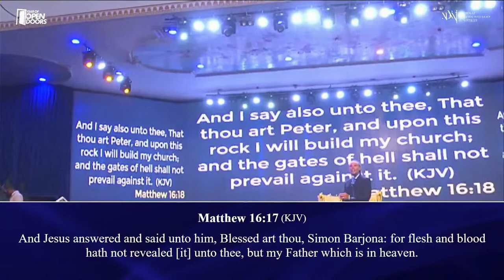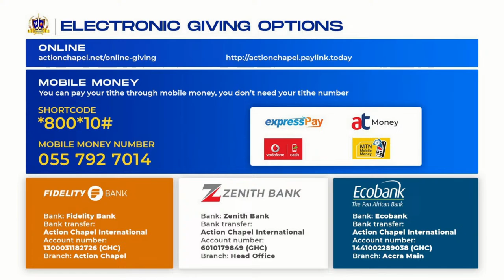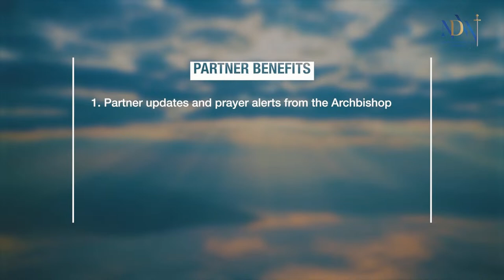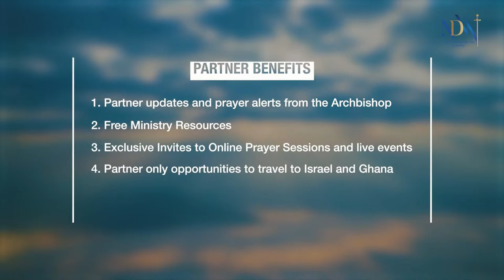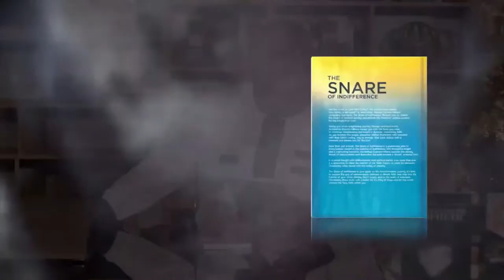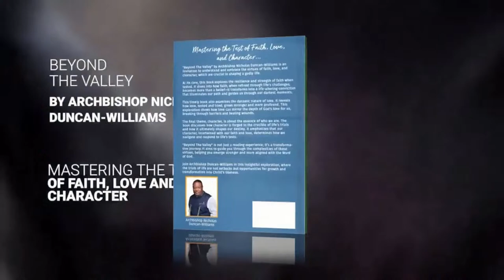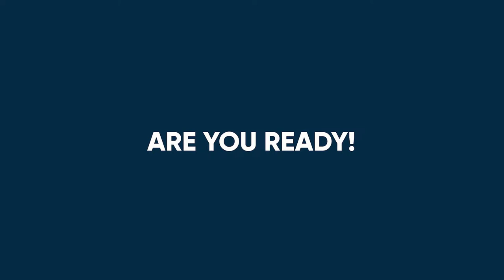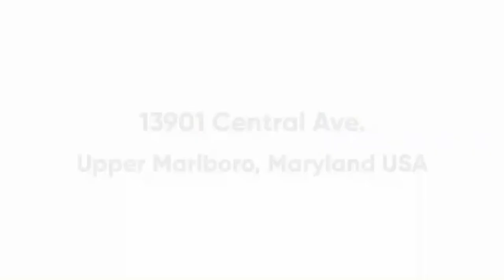Experience Hope and Healing in Our Live Sunday Service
You're watching a live stream of our second service at the Prayer Cathedral, Accra-Ghana.
Wherever you are, prepare for a special time of impartation and transformation.

GIVING
Your generous support is appreciated: